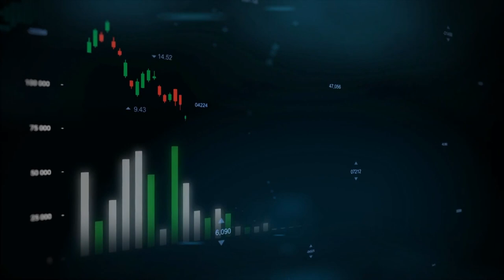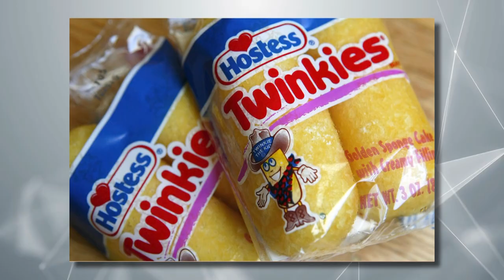How Texas is Turning Desert Drought Heatwave into a Farmland Oasis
How Texas is Becoming an Agriculture Powerhouse Exporter in United Stated - FARMLAND OASIS PROJECT desert texas david bamberger overgrazed How Texas is Turning it's Desert into a Farmland Oasis regenerative agriculture desert oasis agriculture farming desertification desert farming in texas sustainability regreening deserts desert into fertile land desert into farmland regreening the desert with john d. liu john d. liu farmland oasis greening the desert united states farmland united states agriculture usa Why Bill Gates Is Buying Up U.S. Farmland us farmland farming in the desert farming in usa

The state of Texas is located in the United States of America. It was admitted to the Union as the 28th state in 1845. Except for Alaska, Texas is the biggest state in terms of land area, occupying the nation's south-central portion. The state is around 1,000 miles (1,600 km) long from north to south and almost the same length from east to west. Several of its limits are defined by water. The meandering Red River represents the eastern two-thirds of Texas's border with Oklahoma to the north, while the Panhandle juts northward, giving it a counterpart in that state's western half. The Sabine River comprises part of Louisiana's eastern border, although it is also surrounded by Arkansas. The crescent-shaped coastline of the Gulf of Mexico stands to the southeast, while the Rio Grande carves a shallow channel that divides Texas from Mexico to the southwest. The state of New Mexico lies to the west. Austin, the state capital, is situated in the state's south-central area.

Texas is one of the fastest-growing states in the US, with a population predicted to increase from 29.5 million in 2020 to 51 million by 2070. Furthermore, the state is situated in a subhumid to a semiarid zone that is sensitive to water supply changes induced by global climate change. Texas is being impacted by climate change in several ways. These markers, are based on biological, and chemical, Texas. During earlier glacial ages, speleothem development rates in central Texas frequently rose, suggesting that Texas was wetter during these chilly times. The formation of Texas speleothems surged. Texas climate and weather are perfect for farming agriculture in U.S.

The change to interglacial circumstances heralded warmer and drier weather in Texas, higher extremes in drought-flood cycles, and a dramatic drop in soil thickness. A collection of proxy-derived climate reconstructions shows that Texas was significantly warmer between 7,000 and 3,000 years ago but with contradicting markers on the quantity of effective moisture present. Over the previous 3,000 years, warmer Northern Hemisphere temperatures have corresponded with drier conditions in South Texas, albeit this may be due to Atlantic Ocean variation rather than a direct temperature-aridity link. As a consequence, Texas became a dryland state.

Texas is actively working on many initiatives to alleviate the issue. Southern farmers are attempting to wean themselves off the Ogallala Aquifer, the water source that gave rise to industrial agriculture and contemporary life on America's plains. Cotton farming is only viable in west Texas, one of the driest sections of the nation because there is water millions of gallons from wells sunk into the Ogallala Aquifer, which spans from here to Nebraska. Water officials in the Texas high plains regulate aquifer withdrawals to keep the farm-based economy viable. Texas is not alone in this regard. The state is merely one of the first to confront the economic and social reckoning that some of the world's agricultural hotspots will face in the coming decades. Three-fifths of the 3 million hectares (7.5 million acres) produced in the Texas high plains (the centre of US cotton production) are now irrigated, a 25% decrease from the 1974 peak.

According to the United States Department of Agriculture, around 15 percent of Texans live in "food deserts," which are defined as being more than a mile from a grocery store or supermarket. New farming technologies are also being applied to turn the drylands into an oasis.
Agriculture is a prominent sector in Texas. Cash income from agricultural producers is estimated to reach $22.8 billion in 2017, up from $20.7 billion in 2016. Agricultural production is related to many upstream and downstream economic activities. Although small farms are rising, many are managed by part-time farmers and ranchers. Farming is getting increasingly automated as new and bigger technology replaces manpower.